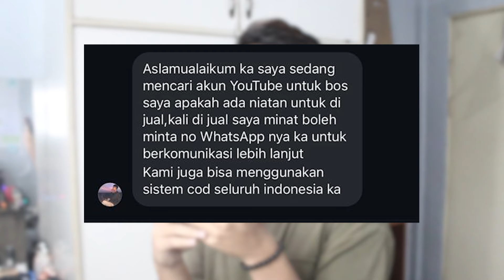Akaun YouTube Untuk Di Jual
haritu sa kena DM, ada orang mau beli akaun YouTube channel sa. maaf, akaun ini bukan untuk di jual.

special thanks to:
- Max (stuntmen, camera, hantu)
- Maz (assist si Max)
- Audrey (ukulele dia)

original beat - lemonade, produced by  @heydium

Support Sabahan Youtube!